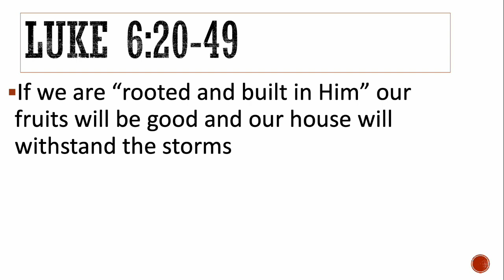KINGDOM CITIZENS // Redemption Church // Pastor Kenwin Hunte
Pastor Kenwin shares an impactful message on Kingdom citizenship.